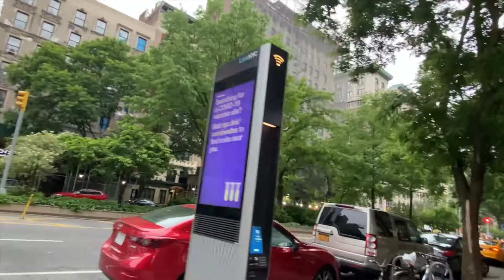Good Morning 🌞 NYC! It's an Early Morning Walk on the Upper West Side and Straus Park🗽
I'm up early today! Who am I? 😂 Let's get our walk on before anyone else can see that I just rolled out of bed. We'll do a quick spin of the neighborhood, stop at Straus Park (a memorial to the Titanic victims) and we'll end up at my local market.
Good Morning NYC! (and all of you too) 😘

Channel Tips are always appreciated  😃 & they keep Joe in Coffee ☕️

RING my bell 🔔  Icon to be notified when I upload a video!

Here’s some info on Yo_Ang:
Welcome to my life. Here to share a little of my 'daily' and happenings around my 'hood of NYC.   I am a wanderer at heart who enjoys experiencing new places & creating new friendships! You’ll find me on the streets of NYC, shopping at flea markets and anywhere that may look interesting. Joe, my husband and partner-in-crime is always around. You never know where we end up or what we may do but you can always depend on it, we will have fun!